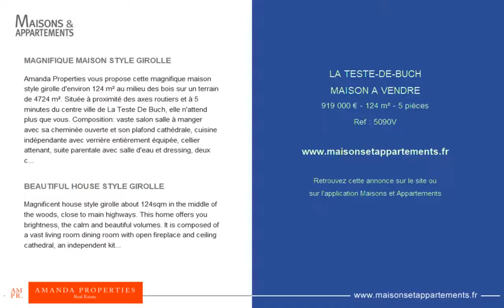LA TESTE-DE-BUCH - MAISON A VENDRE - 919 000 € - 124 m² - 5 pièces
Référence : 5090V

MAGNIFIQUE MAISON STYLE GIROLLE
Amanda Properties vous propose cette magnifique maison style girolle d'environ 124 m² au milieu des bois sur un terrain de 4724 m². Située à proximité des axes routiers et à 5 minutes du centre ville de La Teste De Buch, elle n'attend plus que vous. Composition: vaste salon salle à manger avec sa cheminée ouverte et son plafond cathédrale, cuisine indépendante avec verrière entièrement équipée, cellier attenant, suite parentale avec salle d'eau et dressing, deux chambres avec salle d'eau communicante, mezzanine, bureau, garage attenant. Le plus de ce bien : piscine entourée d'une terrasse au milieu de la forêt. Pour plus d'informations et visiter, n'hésitez pas à me contacter à tout moment: Nina Mussaute: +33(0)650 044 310 et retrouver nos biens sur notre page Facebook : Amanda Properties Bassin d'Arcachon. Les honoraires sont à la charge du vendeur.

BEAUTIFUL HOUSE STYLE GIROLLE
Magnificent house style girolle about 124sqm in the middle of the woods, close to main highways. This home offers you brightness, the calm and beautiful volumes. It is composed of a vast living room dining room with open fireplace and ceiling cathedral, an independent kitchen with canopy entirely equipped, an adjoining storeroom, a parental suite with room of water and dressing, two rooms with room of water communicating, a mezzanine, an office, a garage attached. All on a plot of 4724sqm decorated with a heated pool surrounded by a terrace. The atypical style, the quality of services, calm and spaces make this property a sure value. To visit without delay.